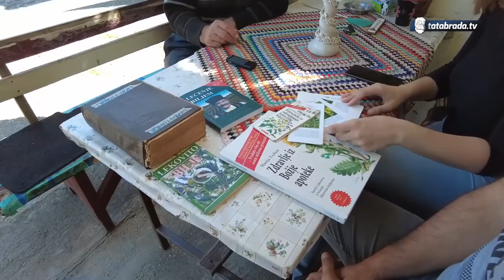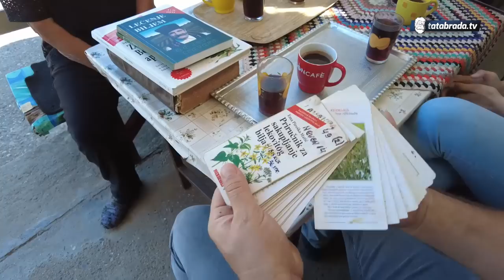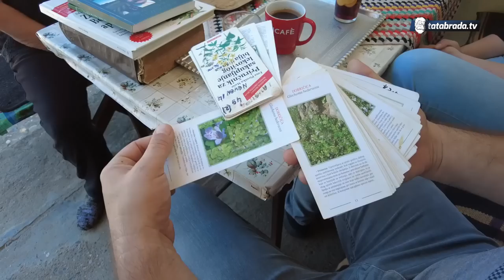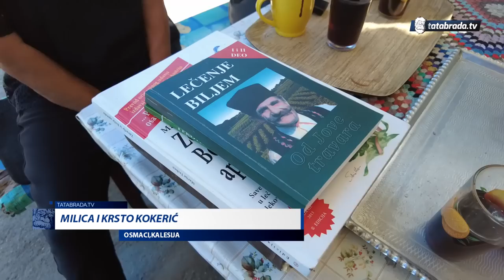"Na mojoj babi me privukla mini suknja"